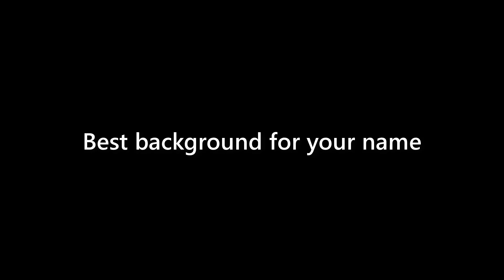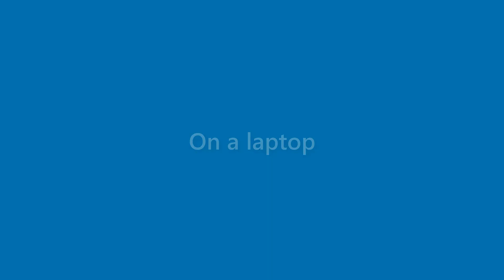Derek Rasmussen - appearance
Name Look - Derek Rasmussen - appearance. In this video we present "Derek Rasmussen" name look and feel in various scenarios.
This video will cover:
How does "Derek Rasmussen" look as a personal letterhead?
How does "Derek Rasmussen" look on a business card?
How does "Derek Rasmussen" look on a computer/laptop screen?
How does "Derek Rasmussen" look with different background colors?
How does "Derek Rasmussen" look with various fonts?